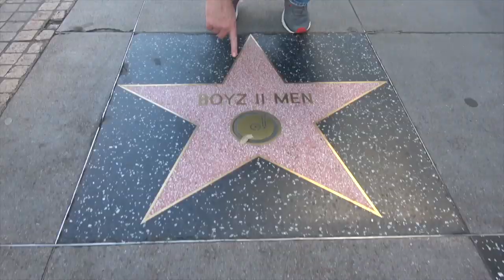RPR Clips - Total White Girl Move